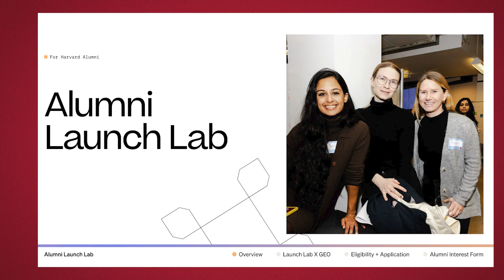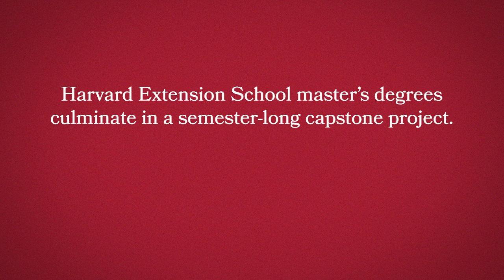Harvard Extension School Commencement Spotlight: Vivien Kocsis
"What I really love about the Harvard Extension School is the flexibility, so you can really tailor it for your specific needs and interests."

Vivian Kocsis earned her Master of Liberal Arts (ALM) in the field of Data Science, '24. Read more about her Harvard Extension School experience